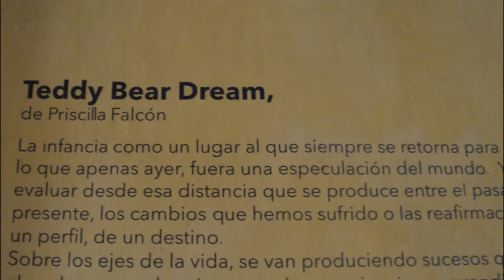Priscila Falcón, fotografía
Algunas imágenes de la exposición Teddy bear dream, en el museo de la ciudad de Querétaro.